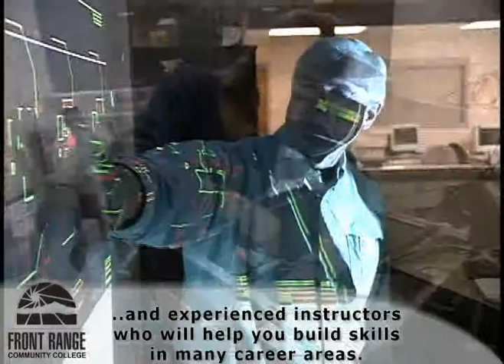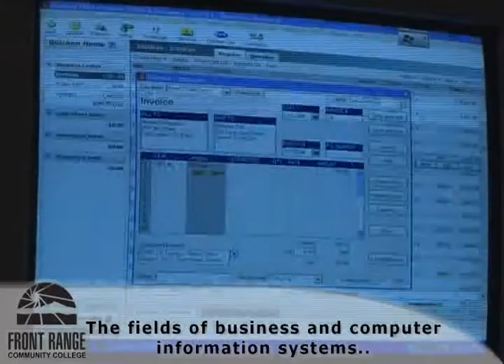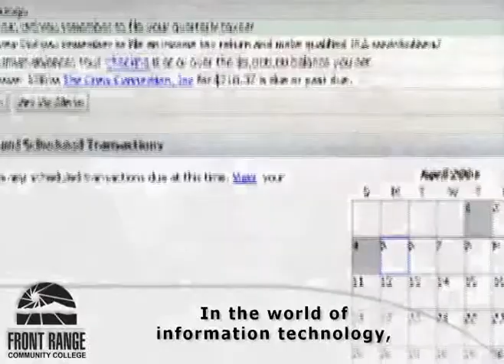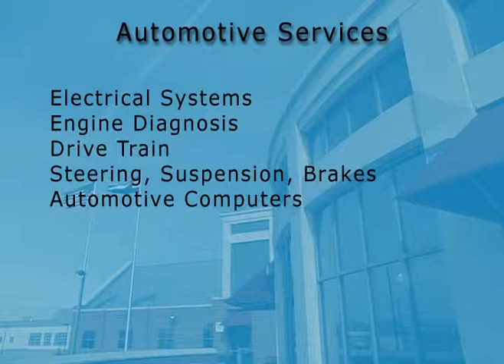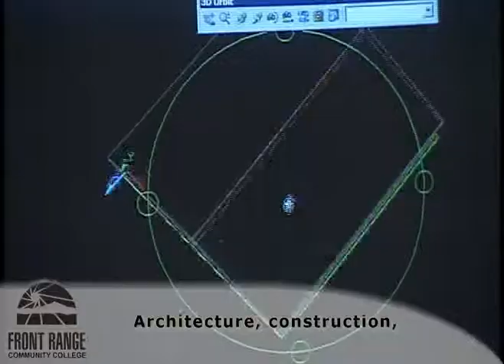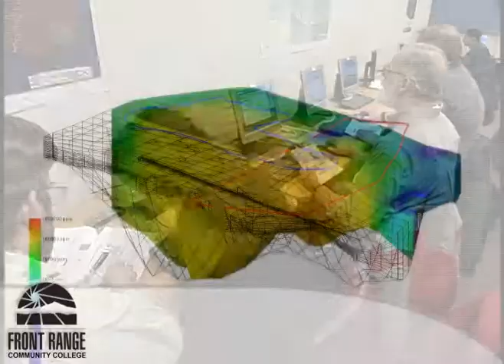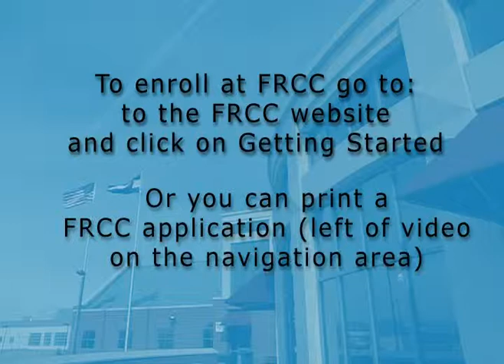Web Video, SD, 4x3, Front Range Community College, Nick, Mister Photon Media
Nick Teti & Gunnar Blanke co produced this piece for a web advertising video for Front Range Community College in Colorado. Nick provided DP/director of photography services with additional camera assistance by Gunnar. Nick also provided script writing, voice over recording, graphics, editing and authoring. The video was made for both web and CD delivery to be distributed to potential college students or people seeking continuing education. This video was produced before HD video, so the video format is in 4x3, SD video.

Mister Photon Media specializes in camera crews, HD video & camera crews, film & television crews, ENG, EFP and corporate video crews as well. We can provide the personnel as well from Director of Photography, videographer, cameraman, camera operator, producer, DIT/digital imaging technicians, data wranglers, gaffer, grip, electrician, makeup artist/person, teleprompter operators, field producers or directors. Our crews include any of these combinations, and our services span throughout Colorado. Denver or the other metro areas are reached within minutes by our services.

For camera crews, HD video crews, film, television, ENG, or other crew services

For videographer, director of photography for video, film or television production services